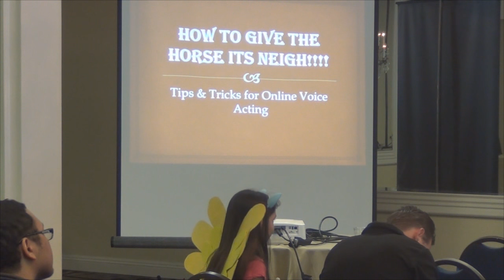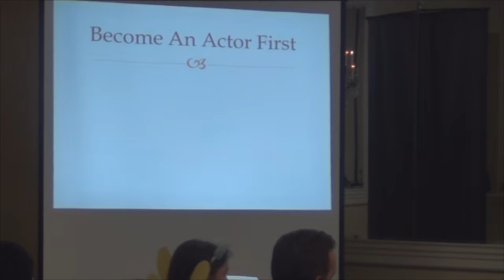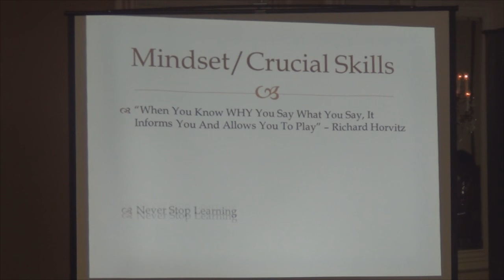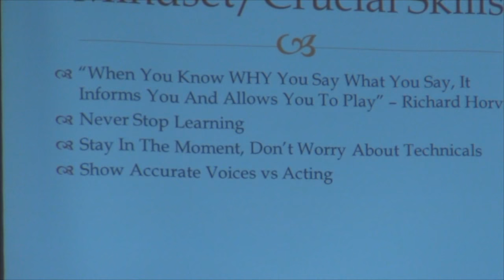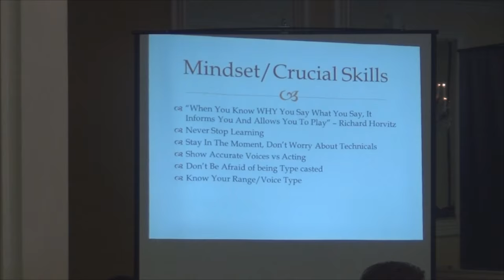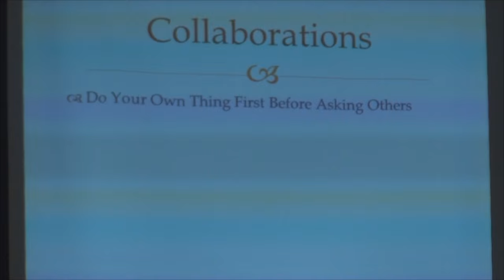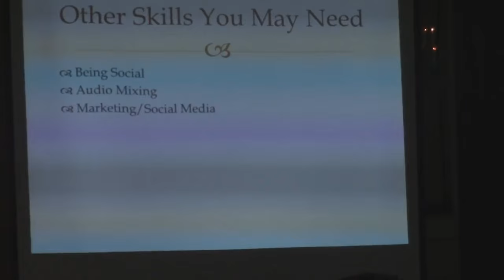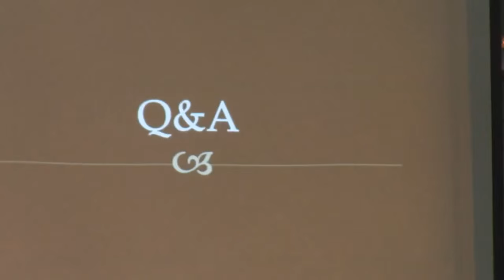Pacific Ponycon 2016 - "How To Give The Horse Its Neigh" (Online VA Panel)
This is the footage from the Pacific Ponycon Online VA Panel I hosted. Enjoy and hope you learn something ^^

Special Thanks to @GoldenFoxPictures for filming